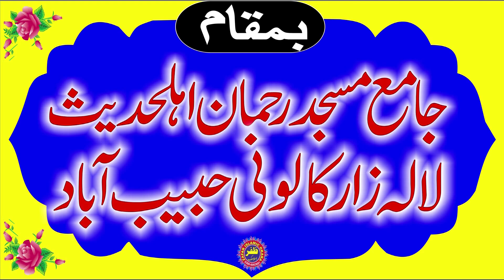Molana Qari Abu Safyan Topic Seerat e Yousaf.Part 2.2021.Zafar Okara